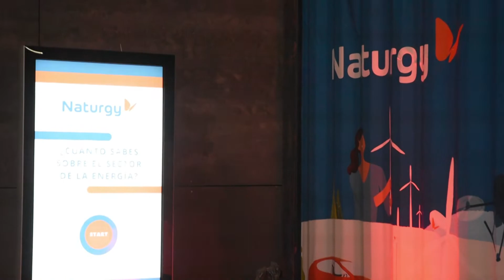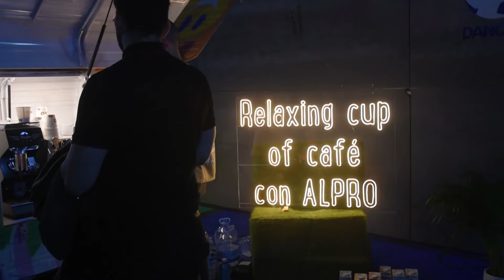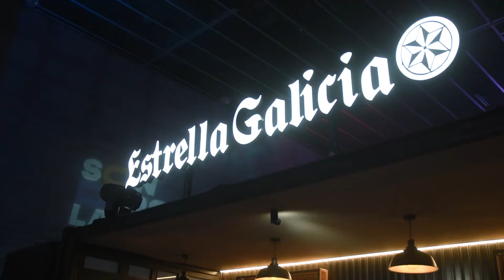La CREATIVIDAD en los NEGOCIOS | Vlog Sondersland 2022 - Madrid |Jonier 111